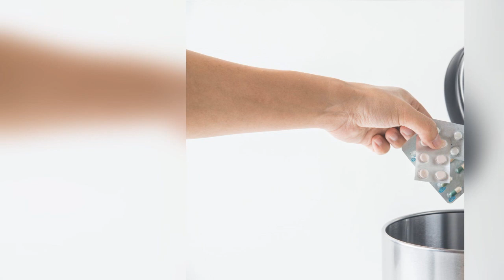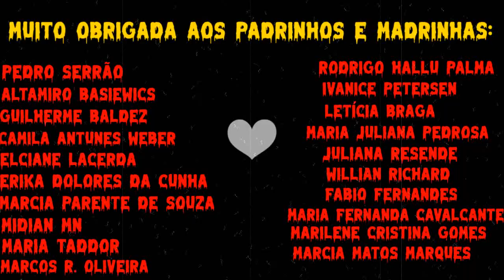O Encosto [ PARTE FINAL ]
No vídeo anterior, nós vimos o sofrimento de um homem sendo obsidiado por um espírito.
Mas, não era nem o começo de todo o horror e perturbação que ele ainda iria passar.
Nesta segunda parte do relato do Adriano, a gente vai ver como é perigoso ter um Encosto, um Espírito Obsessor sugando nossa energia.

Esse canal existe para cuidar de bichinhos resgatados das ruas que hoje moram comigo.
São muitas as despesas com ração, veterinários e outras coisinhas que eles precisam.
Me ajude a cuidar deles se tornando um padrinho ou madrinha do Sanatório:
apoia.se/draplagueasylum

Se não puder apadrinhar, faça uma doação.